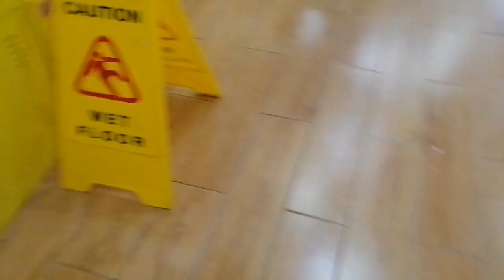HAVING FUN @KIDZOONA | SM DOWNTOWN CDO | NZ Wonderland